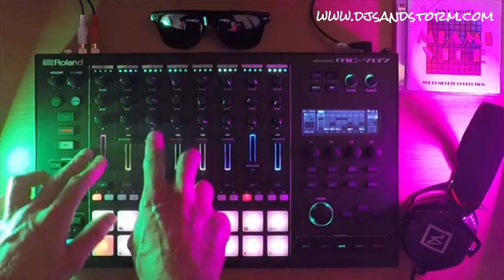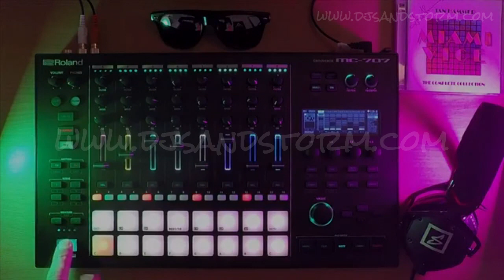MIAMI MIX #5: Crockett's Theme vs In The Air Tonight (Hammer/Collins) [MC 707 Performance]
Miami Mixes part 5 is a special one: Jan Hammer's 'Crockett's Theme' remixed and mashed up with another Vice classic: 'In the Air Tonight' by Phil Collins!
The Miami Mixes Project is a series of Jan Hammer tracks remixed, featuring music from Miami Vice, and Hammer's more recent work. Remixed on the Roland MC 707  and performed live by DJ Sandstorm. On DJ Sandstorm's Instagram you can follow progress of new mixes.